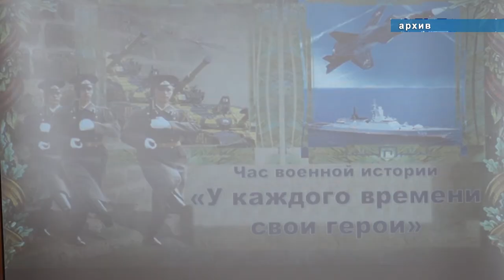В честь героев войны назовут улицы в Анапе